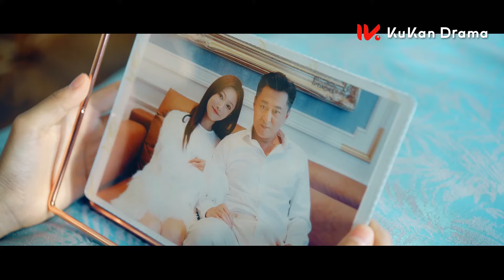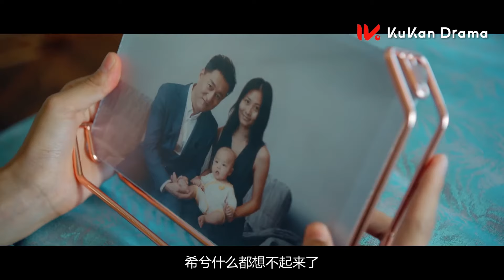美女千金险些溺水死亡，帅气保镖闯进浴室一心只为救女主人💕丨Clip 为你逆光而来 Love of Replica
美女千金险些溺水死亡，帅气保镖闯进浴室一心只为救女主人💕丨Clip 为你逆光而来